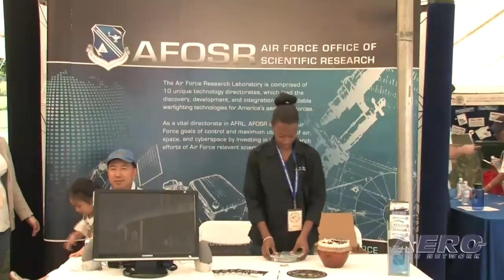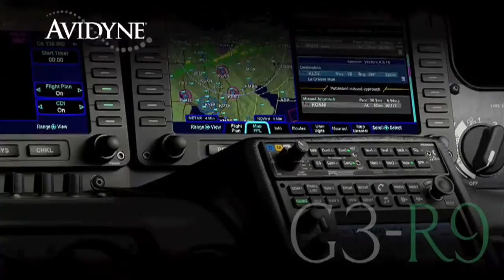Aero-TV: Textron's Scott Donnelly - You CAN Get Paid For Having This Much Fun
Textron's Leader Talks About the Future Of Aerospace... And Who Will Make It Happen
ANN was blown away by what we saw and learned at the 2010 Team America Rocketry Challenge... all around were GREAT kids... assisted by GREAT adults employed in seeking GREAT goals... and collectively having a ball. What was wrong with that? NOTHING... absolutely nothing.
And one of the reasons for the many successes we saw that day was the leadership so generously provided by industry power players who were willing to give of themselves so that they could have a hand in shaping the next generation of Rocketeers. One such power player was the head of Textron, himself, Scott Donnelly. Scott C. Donnelly is president and chief executive officer of Textron Inc. Donnelly oversees Textron's business units as well as the corporation's Information Technology, Six Sigma, Engineering and Global Sourcing functions. Donnelly joined Textron in July 2008 as executive vice president and chief operating officer and was promoted to president and chief operating officer in January 2009. He became CEO in December 2009. Donnelly was previously president and CEO for General Electric (GE) Aviation, the world's leading producer of large and small jet engines for commercial and military aircraft and a major provider of flight management, actuation and power management systems. Prior to that, he served as senior vice president and director of GE Global Research, the world's largest and most diversified industrial research organization. He also serves as chairman for the Aerospace Industries Association.
The Team America Rocketry Challenge (TARC) is an aerospace design and engineering event for teams of US secondary school students (7th through 12th grades) run by the NAR and the Aerospace Industries Association (AIA). The goal of TARC is to motivate students to pursue aerospace as an exciting career field, and it is co-sponsored by the American Association of Physics Teachers, 4-H, the Department of Defense, and NASA.
The event involves designing and building a model rocket (2.2 pounds or less, using NAR-certified model rocket motors totaling no more than 80.0 Newton-seconds of total impulse) that carries a payload of 1 Grade A Large egg for a flight duration of 40 - 45 seconds, and to an altitude of exactly 825 feet (measured by an onboard altimeter), and that then returns the egg to earth uncracked using only a streamer as a recovery device. Onboard timers are allowed; radio-control and pyrotechnic charges are not.
The first seven Team America Rocketry Challenges, held in 2003 through 2009, were the largest model rocket contests ever held. Co-sponsored by the NAR and the Aerospace Industries Association (AIA), the five events together attracted about 5,100 high-school teams made up of a total of over 50,000 students from all 50 states. These students had a serious interest in learning about aerospace design and engineering through model rocketry. The top 100 teams each year came to a final fly-off competition in late May near Washington, DC, to compete for $60,000 in prizes. These teams were selected based on the scores reported from qualification flights that they conducted locally throughout the US.